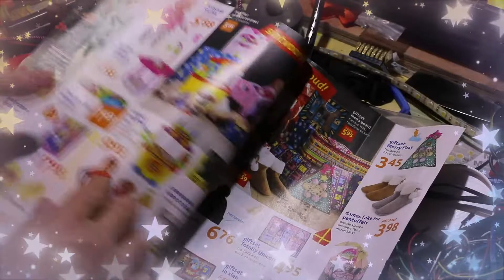Kerstdag bij Action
Het reclamefoldertje van de Action krijgt van mij 10 op 10 omdat ze onze traditie van Kerstfeest niet verloochenen. Dus doe daar je kerstaankopen en je bespaart nog geld ook! Onbetaalde reclame 😁 Ik vind het zo klote dat veel andere reclamebladen het Kerstfeest verbasteren naar winterfeest.